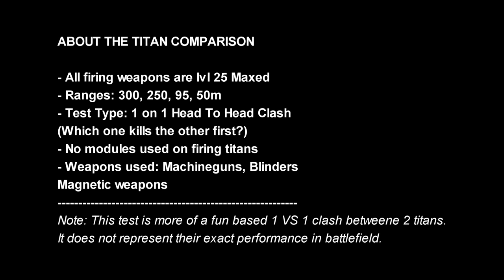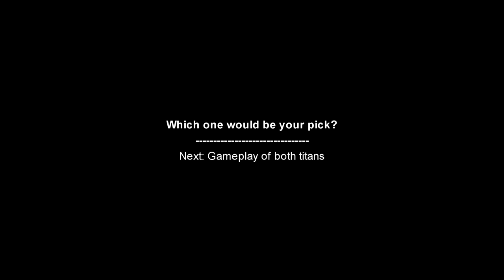[WR] 🔥 Arthur VS Murometz – Clash Of Titans | War Robots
In this video I will be presenting mk3 maxed comparison between Arthur and Murometz titan. Hope you enjoy!

Video Chapters
00:00 Intro & Comparison details
00:52 Round 1
01:19 Round 2
01:57 Round 3
02:24 Round 4
02:54 Round 5
03:22 Round 6
04:12 Round 7
05:17 Arthur Gameplay
11:45 Murometz Gameplay
17:08 Outro
Monthly members: Ramanakumar Vavilla, M Sarepta, WR Jack, Brad Abbett, Robert Bombert, Alzazag Bacardi, arfian ritka, Samad Tandorost, ᙖOᒐᙃ ᕈİᒐOƮ ( ** Fury ** )
System Specifications:
➤ GPU: MSI Gaming GeForce RTX 2070 Super 8GB GDRR6 256-bit
➤ HDD: Seagate BarraCuda 2TB Internal Hard Drive HDD
➤ PSU: Cooler Master 80+ 750 Watt
➤ Motherboard: MSI Z490-A PRO ProSeries ATX
➤ Microphone: Blue Snowball iCE USB Mic